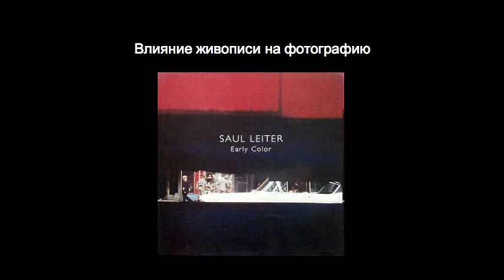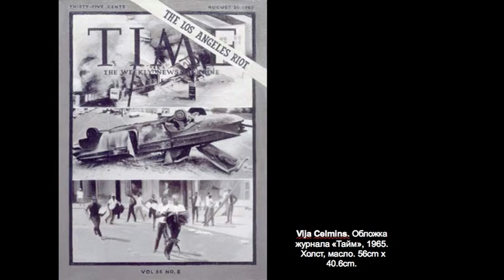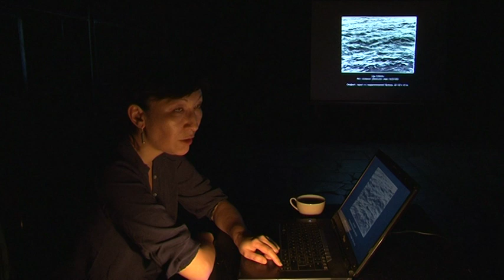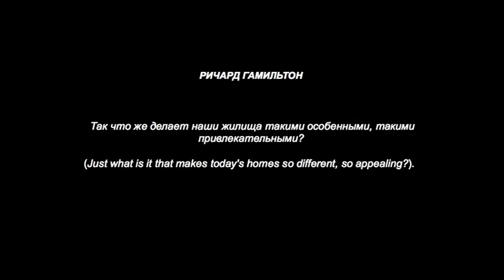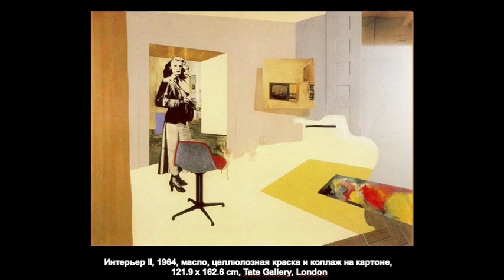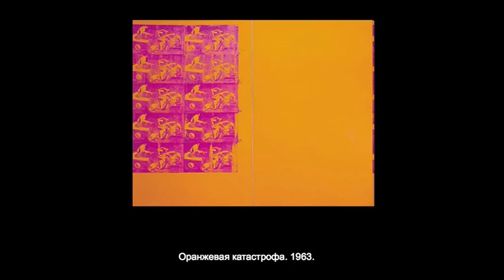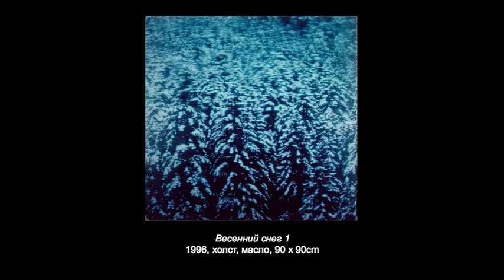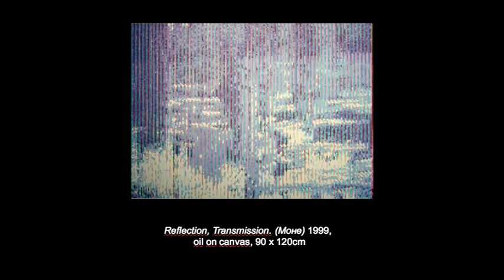Painting of Modern Life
Photography in contemporary art. A lecture by Saule Suleimenova. Almaty 2011